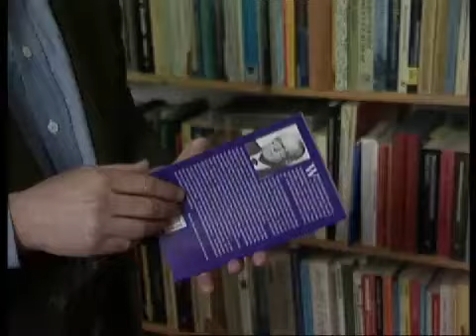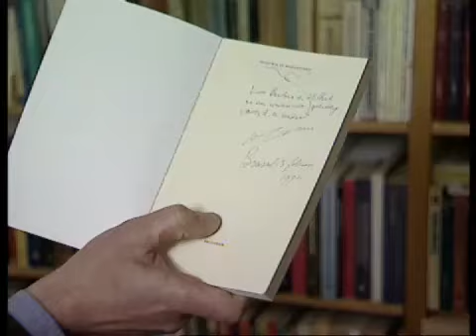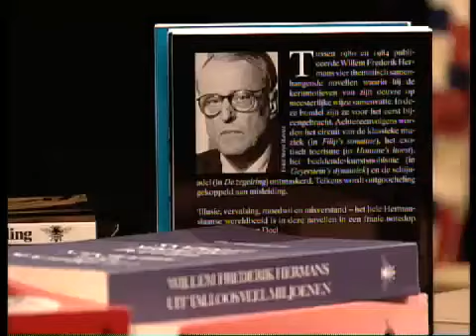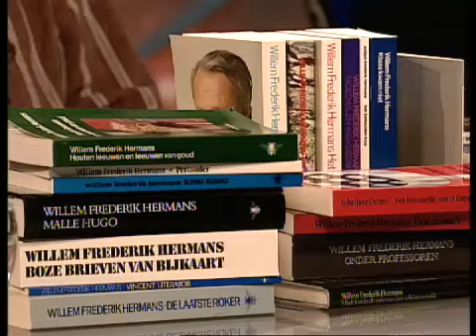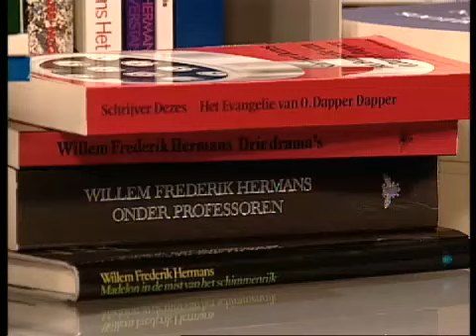W.F. Hermans overleden (1995)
Bij de dood van Willem Frederik Hermans werd deze reportage uitgezonden over zijn leven.